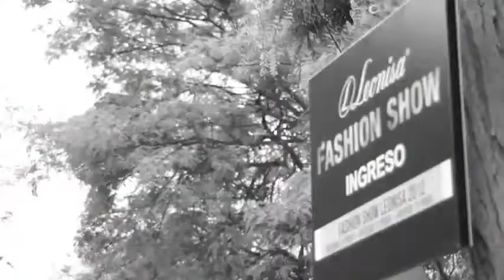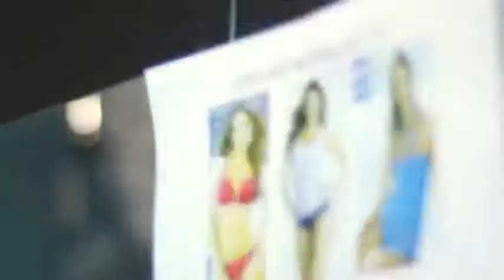¡Leonisa Fashion Show Perú!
Les tenemos el video del Leonisa Fashion Show, del pasado jueves 22 de noviembre, en Perú. ¡Disfrútenlo! / We have the video of Leonisa Fashion Show, the last 22nd november, in Peru. Enjoy it!